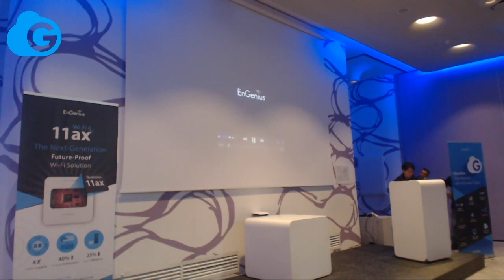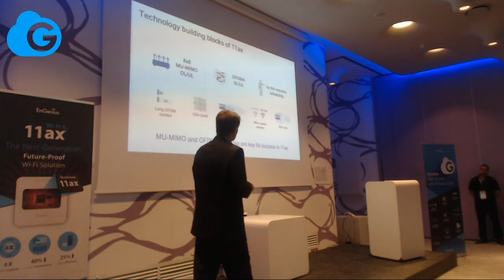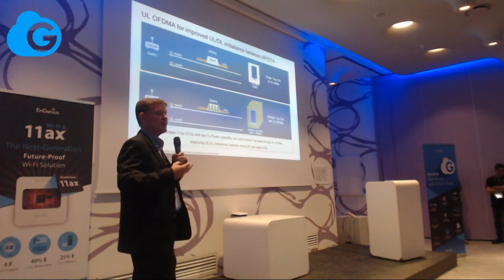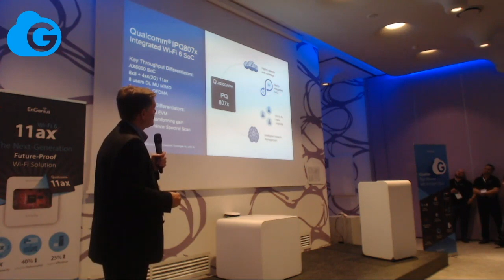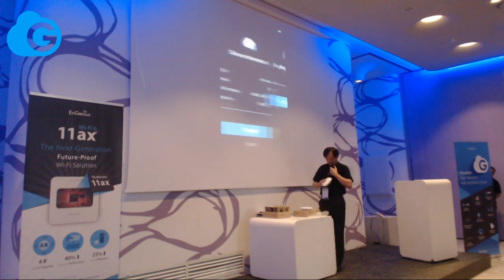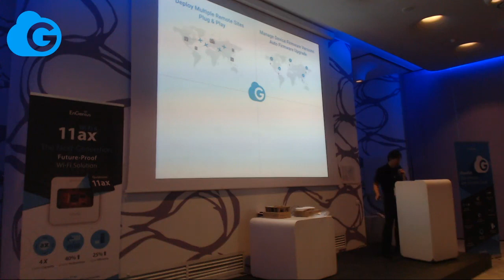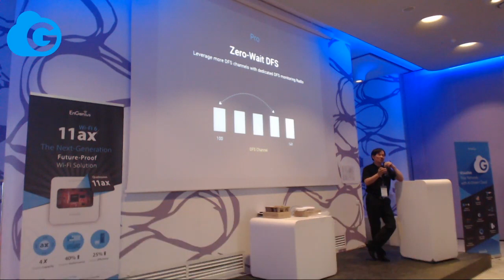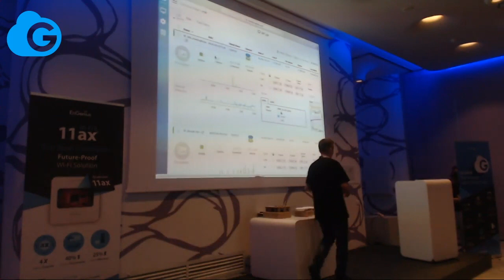EnGenius Cloud Launch Event - Italy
In anticipation of the new EnGenius Cloud solution our European office hosted an event bringing their top partners in for a first look at the industries first truly serverless AI-Driven Cloud solution.

Hear from the Senior Director of Product Management, Simon Brand, discuss the benefits of 802.11ax (Wi-Fi 6) and get a first look at the new EnGenius Cloud solution from our Vice President of EnGenius Networks, Antony Lai.

Customers demand greater network scalability to keep up with the growing trends of technology and EnGenius Cloud brings to market an easy plug-and-play solution with the most advanced serverless infrastructure which can manage over 100,000 APs and switches.  The power of AI allows customers to focus on their business as the intuitive cloud software learns network irregularities and  allows you to stay on top of network issues.

Not only will EnGenius Cloud easily manage your growing networks, it will also allow you to visualize your networks with a built-in intuitive network design tool.

In addition to bringing an industry first serverless cloud solution to market, EnGenius is also expanding upon their on-premise management solutions with EnSky.  Engenius makes it possible for customers to realize their network potential with flexible solutions to meet any demand customers may face.

Learn more about EnGenius Cloud to discover how easy it is to manage your networks from anywhere.